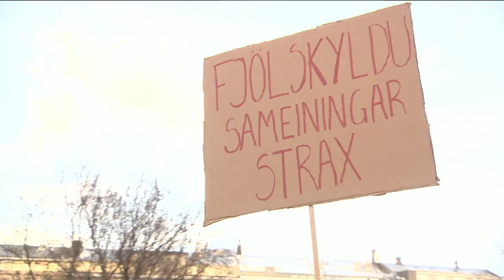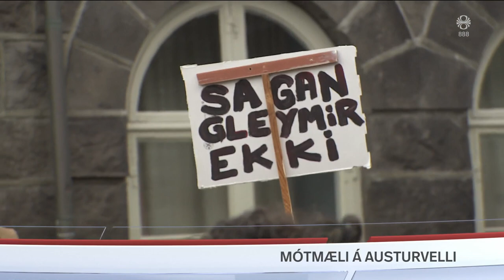Fréttir - 22. jan 2024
Fréttir RÚV frá 22. janúar 2024 - Efnisyfirlit:
00:01:18 Aðgerðir vegna Grindavíkur
00:04:47 Grindavík aðalatriðið er Alþingi kom saman á ný
00:06:09 Viðbrögð Grindvíkinga við aðgerðum
00:08:19 Viðbrögð stjórnarandstöðu
00:12:14 Mótmæli á Austurvelli
00:14:12 Betra að fólk mótmæli við Alþingi
00:14:51 Ron DeSantis gengur úr skaftinu
00:16:59 Ísland vann Króatíu á EM
00:18:31 Snjóflóðavarnir á Flateyri